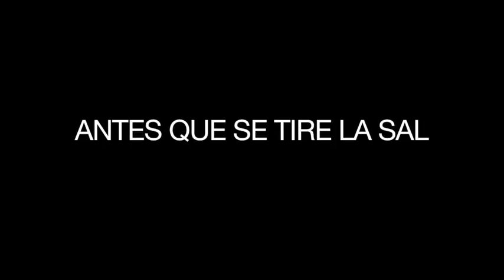Trailer: ANTES QUE SE TIRE LA SAL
23º Festival Internacional de Cine de Medio Ambiente de Barcelona
23th International Environmental Film Festival Barcelona